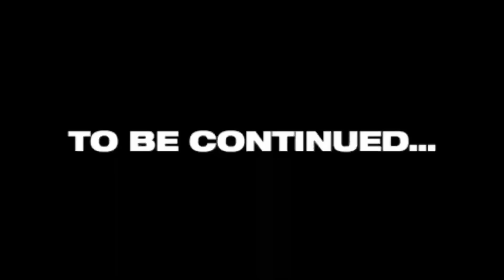BILLORANI CRASHED😭Es ladki ko KTM dekar galti kardi😩 Scooty guy want to race Training back workout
*Mic 🎤
👉Rode LAVGO ( LINK :- Rode LAVGO Lavalier Go Professional-Grade Wearable Lapel Microphone

*Editing Device
 👉 One plus Nord ( Android )

*Editing App
  👉KINEMASTER

*Thumbnail editing
   👉Pics Art.

👉 ( Aalyan vlogs )

      Aalyan Vlogs 🙏